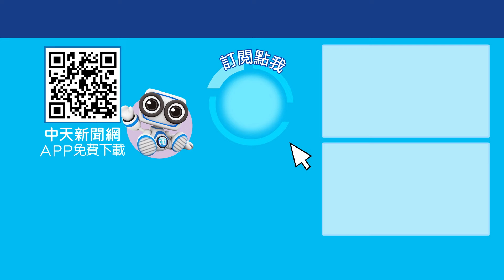翁曉玲正面battle抗議律師!誰才是毀司法改革的幫兇 ? 一起Battle ctiplus 20241128